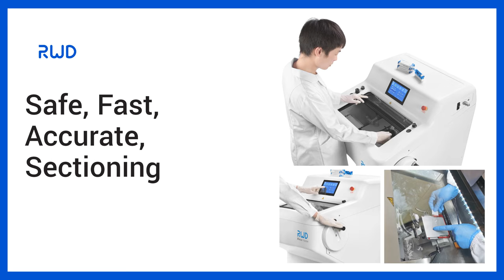Minux® FS800A Cryostats for Frozen Sectioning